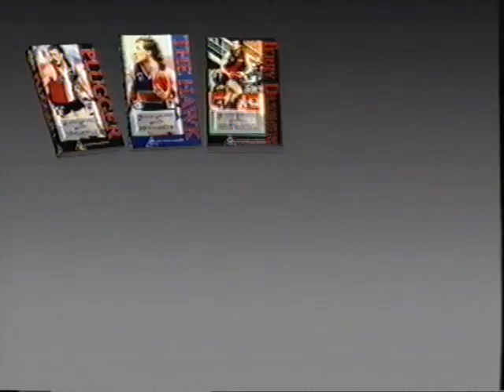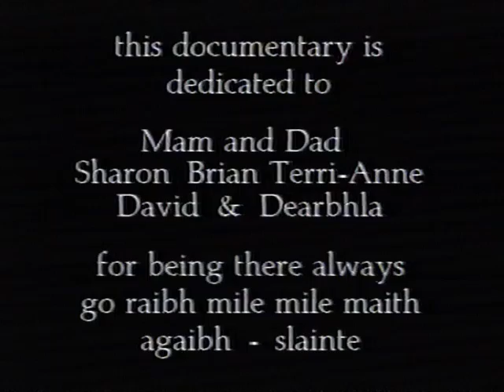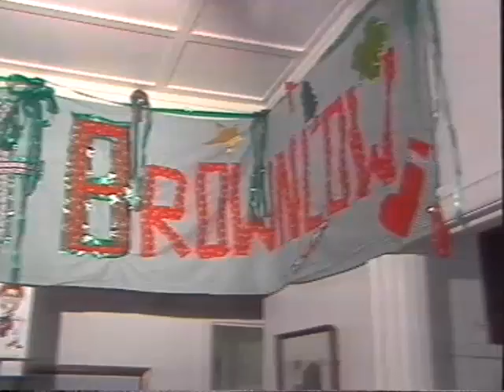"Dublin's Jim" - Jim Stynes 1991 Australian Football Video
1991 tribute video to the late Jim Stynes narrated by Eddie McGuire. Rare footage of the Melbourne Demons great and AFL legend. From the video sleeve:

"An Irish schoolboy, recruited on a mission funded by Rupert Murdoch, becomes the champion of a game on the other side of the world. A bizarre plot? It's the story of Jimmy Stynes.

When the Melbourne Football Club launched its Irish experiment in the '80s it was ridiculed.

But by the start of the next decade, the finest of the Irishmen - Jim Stynes - had taken the art of ruck play to new levels and won the most prestigious award the game has to offer, the Brownlow Medal.

It was a rise to prominence fuelled by heartbreak. In 1987, an indiscretion by Stynes almost surely cost Melbourne a place in the Grand Final. After he ran across Gary Buckenara's mark after the final siren to give him a 15 metre penalty , Stynes' football career would never be the same.

The doubts which followed that game might have consumed a player of lesser character, but Stynes let that be his inspiration.

His commitment and dedication from that day saw him crowned the finest player in the land.

Quite an achievement for one they said couldn't make it."